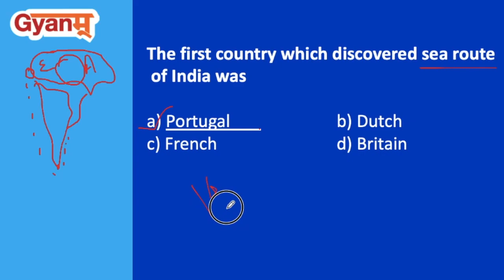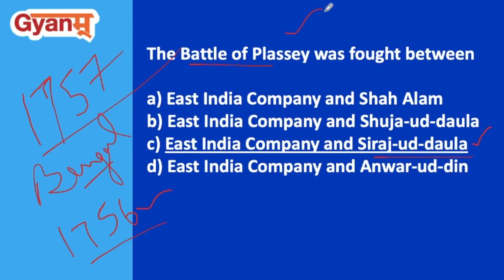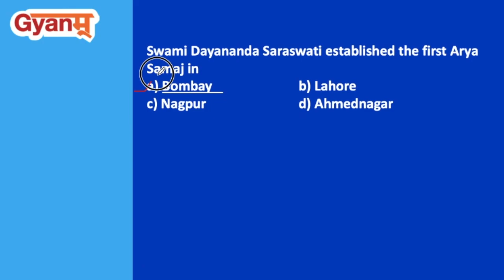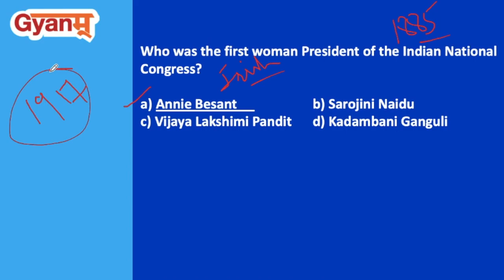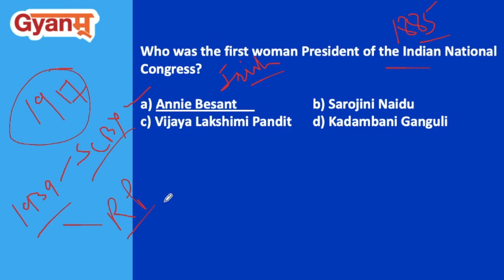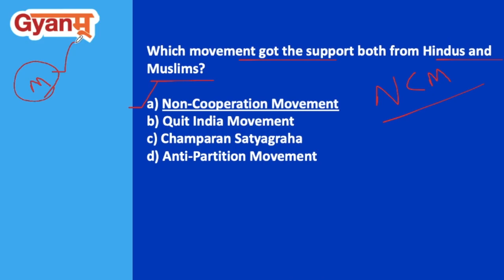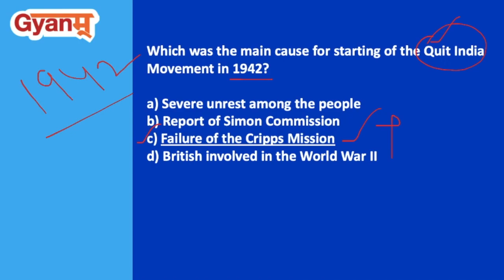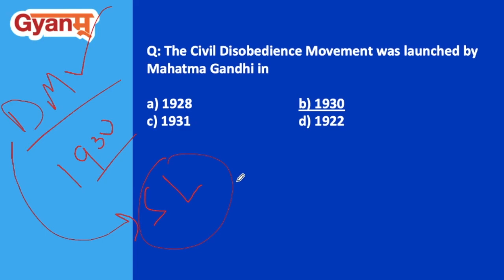SSC CGL 2022 | History | Most Important GK MCQs | For State PCS, Master Cadre Exam, Railway Exams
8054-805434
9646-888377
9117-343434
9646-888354